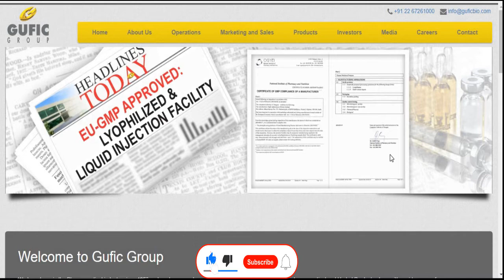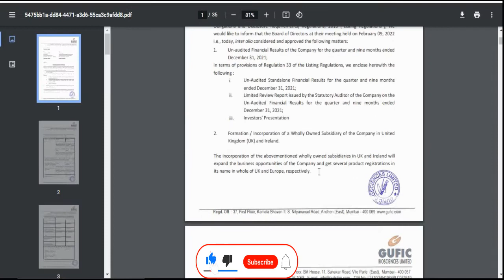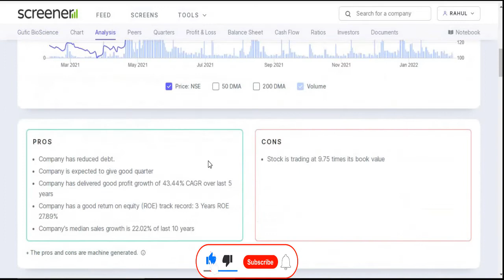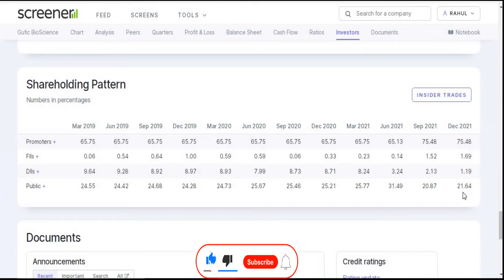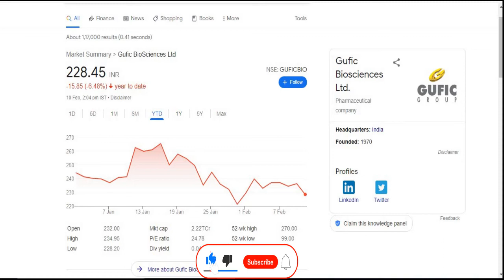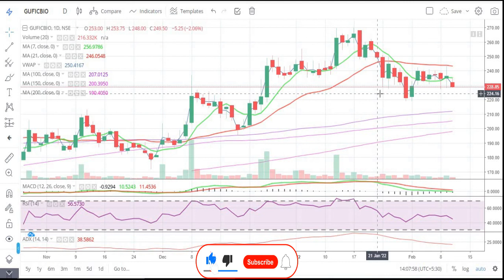Gufic BioSciences Ltd || Quarter 3 Result 2022 Review || Latest Target || Pharma || Mutlibaggar